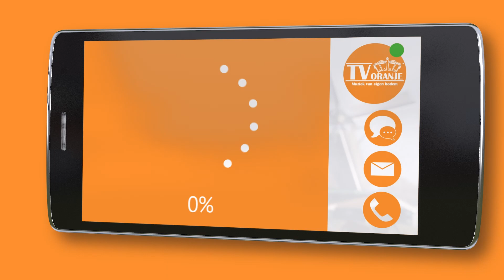TV Oranje app videoboodschap - Jannie van Uden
Via de TV Oranje app stuurde Jannie van Uden een videoboodschap in. Wil je ook een videoboodschap inspreken? Download dan nu de TV Oranje app op je telefoon of tablet